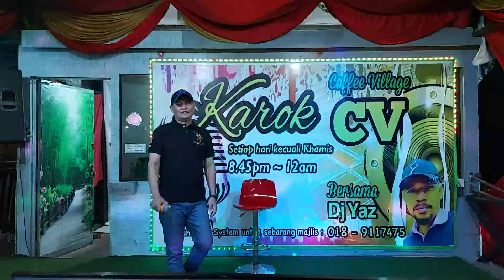Gadis Malaysia - Cover by Ahmad